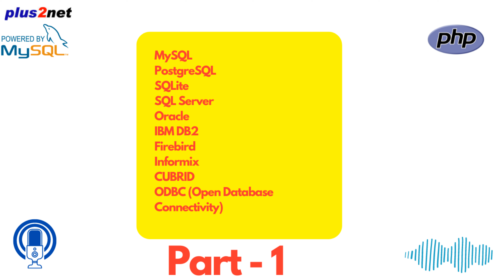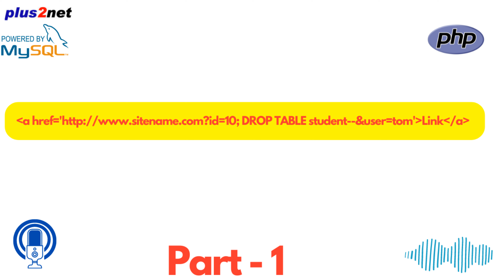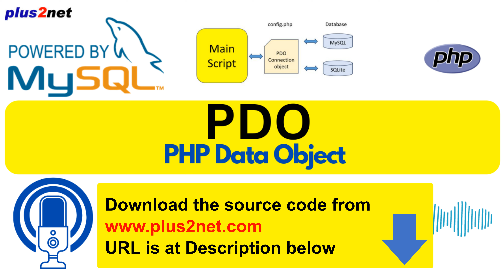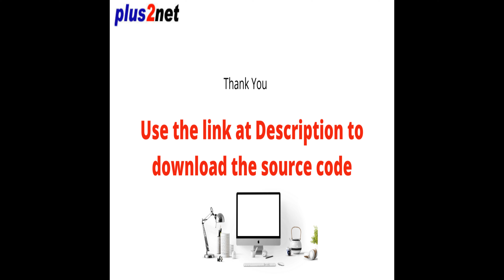Understanding PHP PDO for Secure Database Connections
In this podcast, we dive into PHP PDO (PHP Data Objects) and how it simplifies database interaction. Learn how to securely connect to multiple databases, use prepared statements, and manage queries efficiently with PDO. Whether you are working with MySQL, SQLite, or PostgreSQL, this episode provides practical insights for developers looking to improve database operations in PHP.